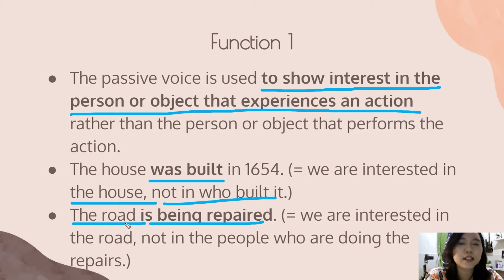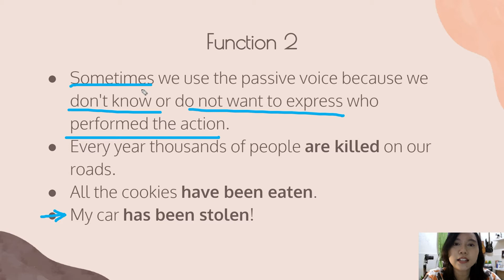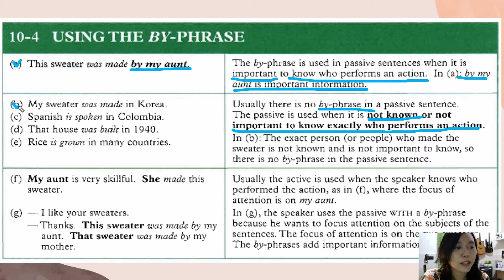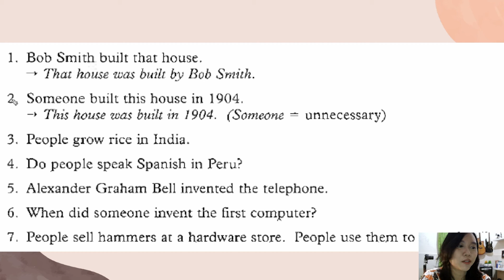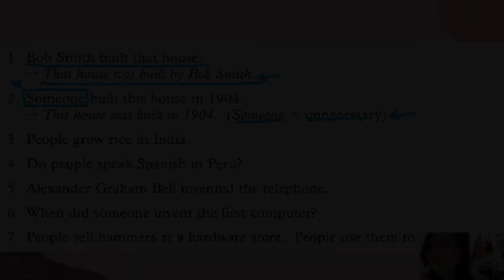Fungsi Kalimat Pasif | Belajar Bahasa Inggris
Tonton juga video saya lainnya yang membahas tentang

Semoga sharing materi Bahasa Inggris kali ini bermanfaat.
Terima kasih.